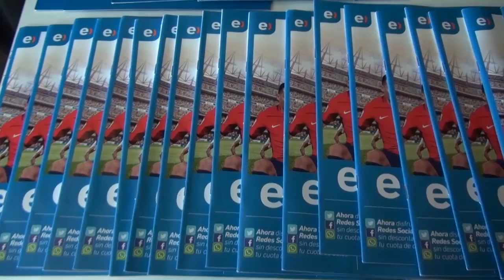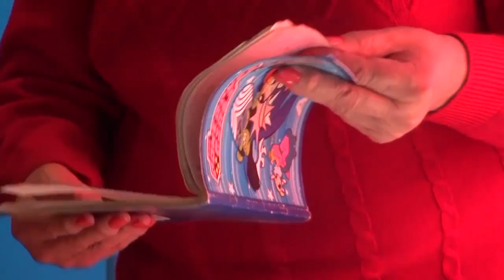PORTAVOZ NOTICIAS 11 DE JULIO (BLOQUE 3)